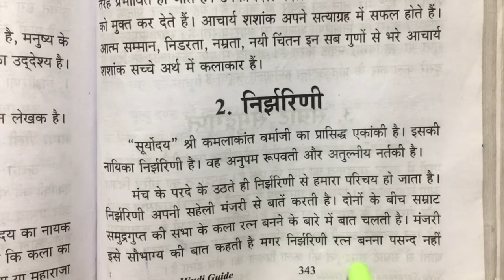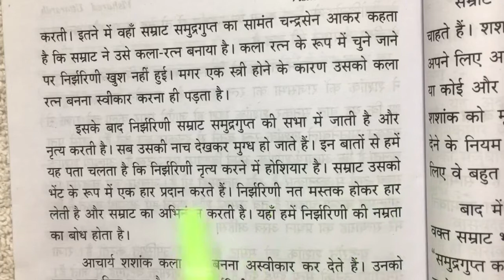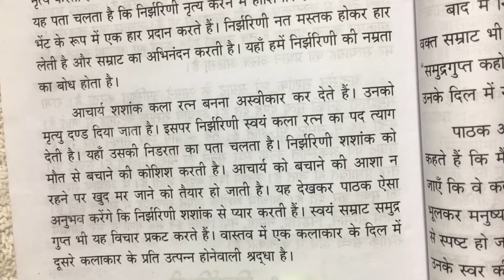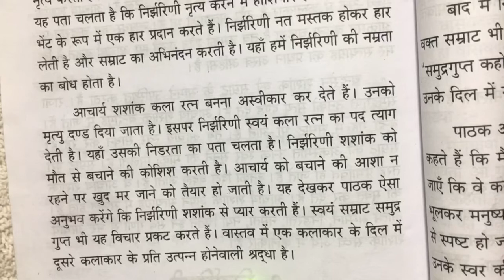Visharad uttarardh/एकांकी/सूर्योदय/टिप्पणी/tippani/निर्झरिणी/new syllabus/Tamil explained